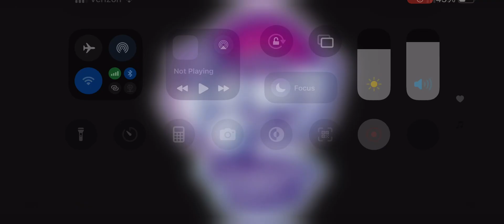Happy 14th Anniversary To My Little Pony Friendship Is Magic